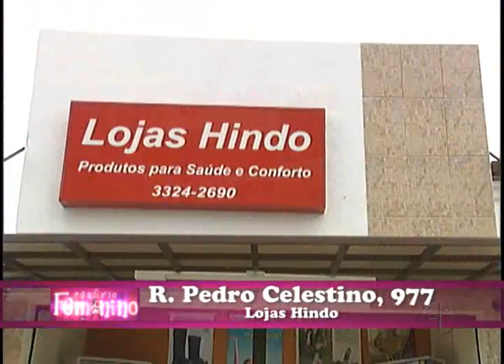Luvas para proteção do sol - Lojas Hindo